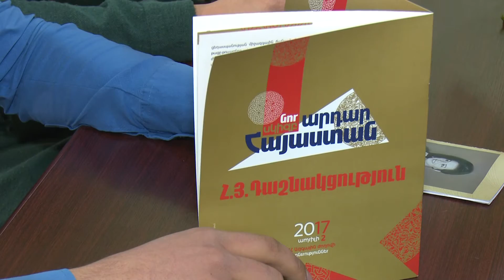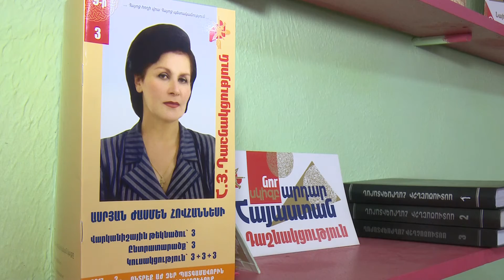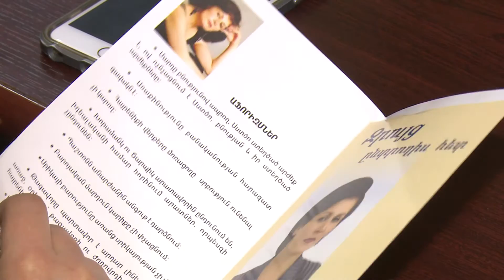Դերասանուհի Ժասմեն Ասրյանը՝ ՀՅԴ պատգամավորության թեկնածու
Նա կյանքի մեծ մասը նվիրել է հայրենիքին օգնելուն...